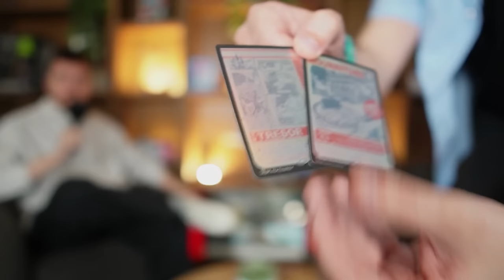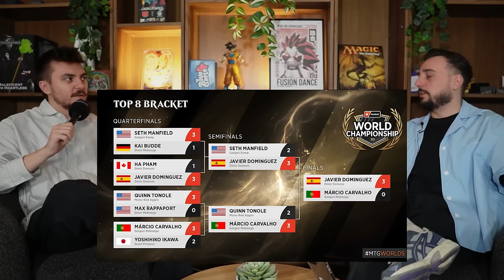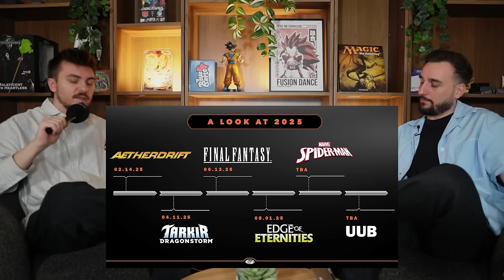SPIDERMAN VA-T-IL SAUVER LE STANDARD ?!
Sommaire 00:00
Worlds 04:34
Universe Beyond 20:03
Changement de règle 43:30
Rotation 47:05
Teaser set 2025 48:28
Innistrad Remastered 59:52
Pioneer Masters 1:01:10